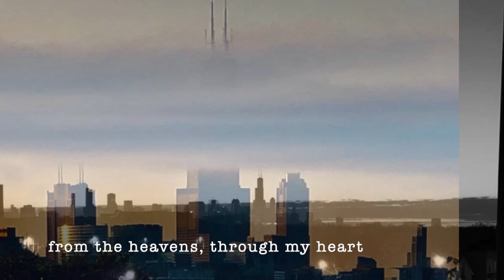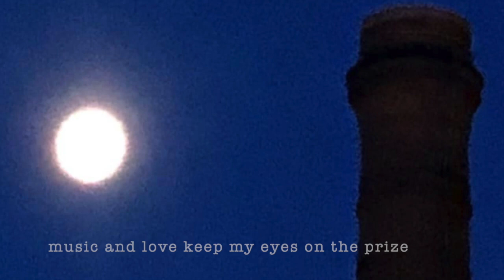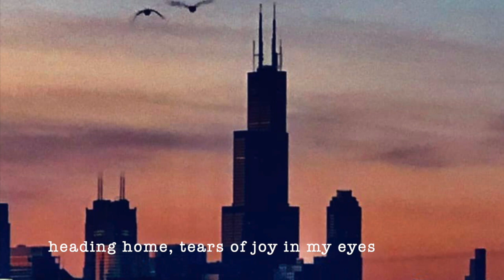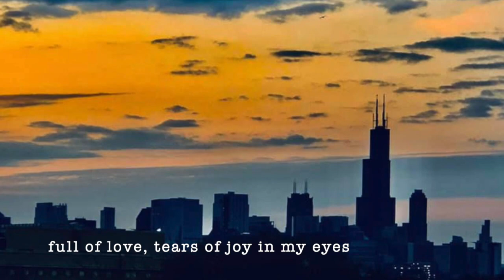Chicago Skies by michael hermiston © (original)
my musical  friend Richard Romanowski posts wonderful photographs of his beloved Chicago skyline, and they inspired my to write this tune...originally it was going to be a brass instrumental, with banjo...but while biking yesterday, i had the inspiration of these lyrics ... thanks Rich for permission to post the pictures... hope you like it
here's Richard's great YT channel with many originals and covers:

there were far too many wonderful photos for my 3 1/2 minute tune... so i added some at the end...i thought about adding them in silence, but went for a skeleton version of the trumpet solo, with no guitar

vocals, guitar, Eb marching horn, trumpet, synth tuba
lyrics:
Gm   Gm6
Chicago skies...

from the heavens through my heart

down to my shoes,

                Cm  Cm6
Chicago skies

each morning something new

from my loving point of view

each day  paints that sky of blue

  D7   C7    (no chords)
Chicago skies. full of love
   Gm  Gm6
...no compromise

Gm   Gm6
Chicago skies.

your embrace fills my soul

"my kind of town"

              Cm  Cm6
Chicago skies

when this world gets me down

many faces wear a frown

i know where i'm bound
                D7           C7
Chicago skies . . . music and love

                                  Gm  Gm6
keep my eyes on the prize

break

Gm   Gm6
Chicago skies

your gift each morning

fills me with peace

  Cm  Cm6
Chicago skies

from my woes, i feel release

all those colours such a feast

may that music never cease

                 D7    C7
Chicago skies .heading home

                           Gm      Gm6
tears of joy in my eyes

Gm   Gm6
Chicago skies

          D7   (no chords)
full of love
    C7  Gm  Gm6